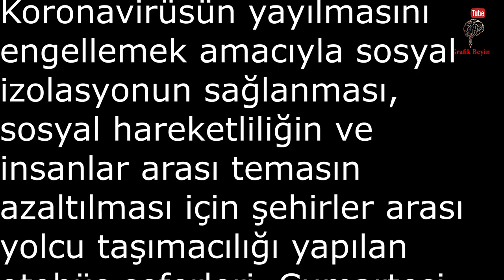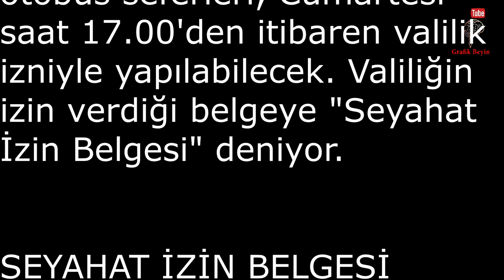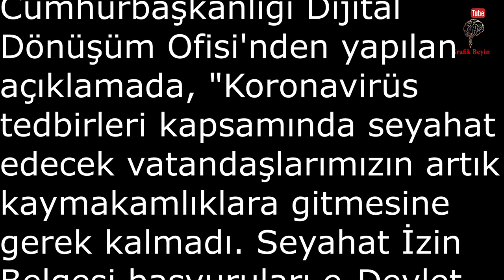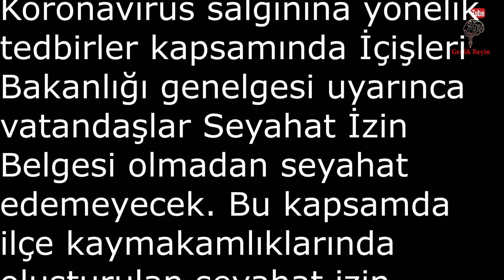seyahat izin belgesi başvuru yerleri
Alo 199 hattı

İçişleri bakanlığı e-başvuru sistemi

Seyahat izin kuralları